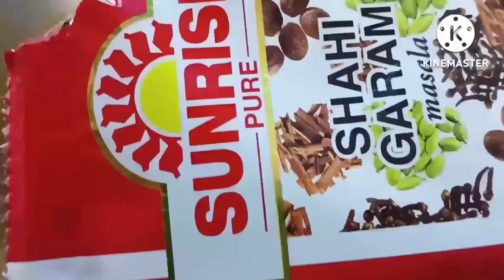Magur Macher Jhol Recipe || Bangali Magur Macher Jhol || মাগুর মাছের ঝোল রেসিপি